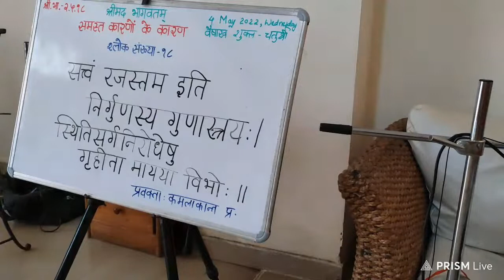Srimad Bhagvatam 2.5.118 | Kamala Kanta das | ISKCON RISHIKESH